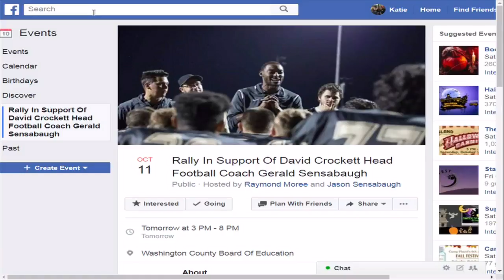Future of David Crockett coach Gerald Sensabaugh 'still to be determined'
WASHINGTON COUNTY, TN (WJHL)-  On Monday night, no decision was made about the future of a head football coach in Washington County.

NEWS CHANNEL 11 / ABC TRI-CITIES